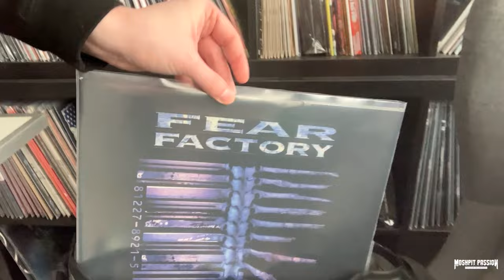ABRISS mit FEAR FACTORY live in Köln | Konzertvlog | Butcher Babies | Ignea | Ghosts of Atlantis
Fear Factory, Butcher Babies, Ignea und Ghosts of Atlantis zusammen auf Tour im Winter 2023. Moshpit Passion war in Köln in der Live Music Hall und liefert euch hier einen Vlog bzw. Konzertvlog von dem Abend. Hier gibt es den Konzertbericht inkl. Fotos zum nachlesen

✚ ✚ ✚ DU MÖCHTEST UNS SUPPORTEN? Sehr gerne! Wir würden uns mega freuen!✚ ✚ ✚

+++ Sonstiges & Rechtliches +++